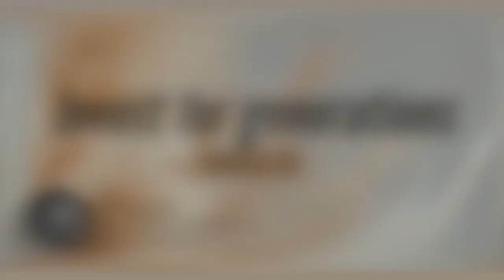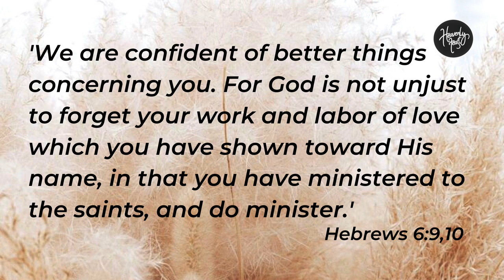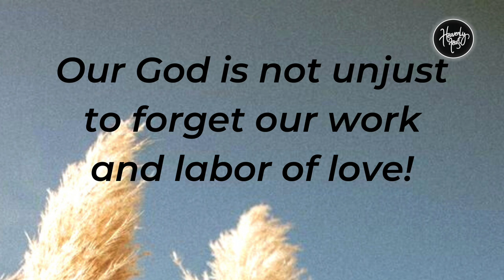Invest for generations (Part 1) | Daily Devotion | HEAVENLY FEAST